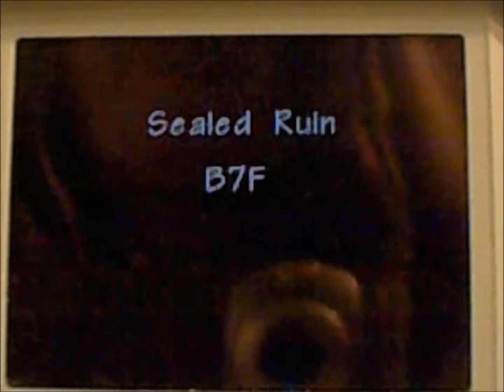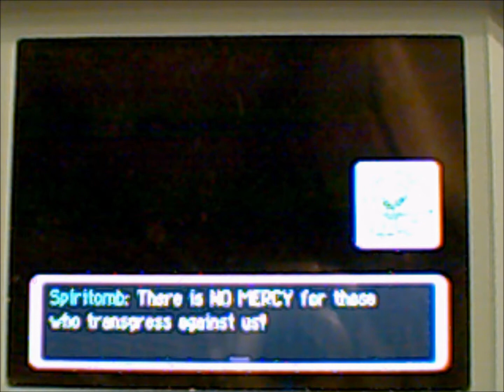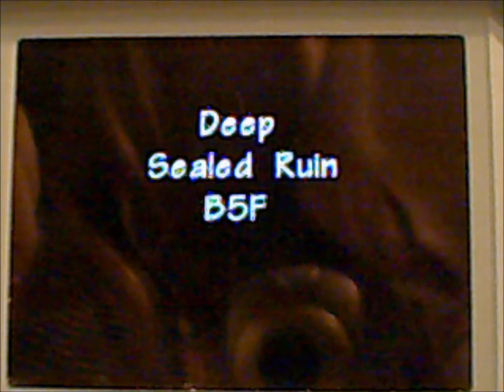Pokemon Mystery Dungeon Explorers of Time Part 31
We continue after Grovyle and fight a boss.